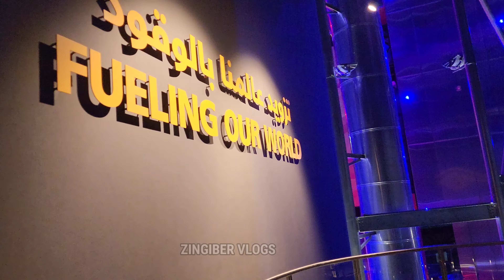ഓയിൽ കുഴിച്ചെടുക്കുന്നതിനു പിന്നിലെ കാഴ്ചകൾ | How Oil and Gas is extracted | Kuwait oil Exhibition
This is an informative video regarding oil and gases.. Storage.. Mining process.. Usage of certain crude products

Mie thanks to these authors who sharing source for free.